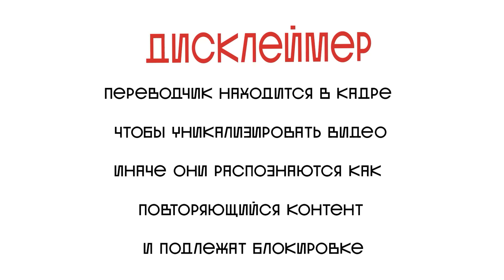РЕАКЦИЯ ВОКАЛЬНОГО ГУРУ НА ДИМАША | УМЫТЫЛМАС КУН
Подписываемся на Джона!

Канал существует только благодаря вашей поддержке:
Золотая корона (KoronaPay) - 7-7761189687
Благодарю!😊

Всех люблю:)